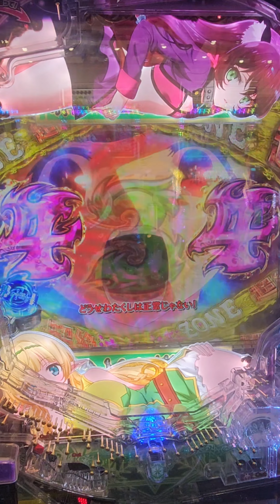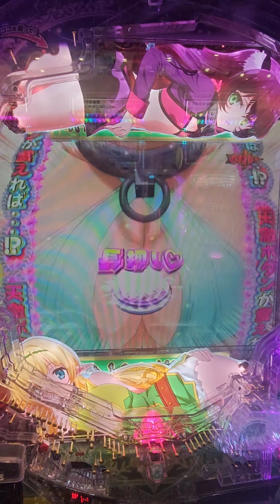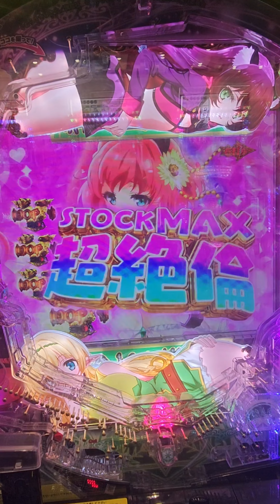P異世界魔王と召喚少女の奴隷魔術#異世界魔王と召喚少女の奴隷魔術#ニューギン#パチンコ